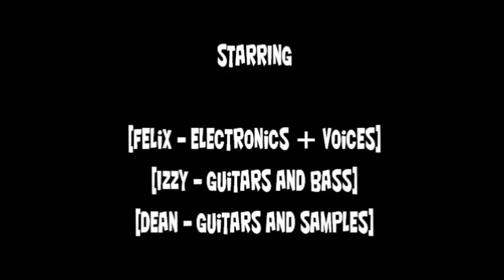FOR YOUR OWN SAFETY LIVE 22/03/11 @ MONTO WATER RATS [PART TWO]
FOR YOUR OWN SAFETY LIVE 22/03/11 @ MONTO WATER RATS. FILMED AND EDITED BY MIKE IKE.

"For Your Own Safety started on September 2009 by Felix and Izzy London,United Kingdom

Felix - Electronics, vocals, guitar.
Izzy - Guitar + bass guitar.

They started as a ambient, noise, scream, paranoia band. After a couple of recordings they mixed some Techno, Rhythm & Noise which they mainly use.
For Your Own Safety played their first live performance at ILL FM (Stroke Newington,London) on July 1st 2010. For the live performance, Felix and Izzy introduced a new menber Dean which gave another look and sound to the band.

Dean - Guitar + Samples

On the 18 of September of 2010 they perform their second gig on Antagony (Vauxhall's Union aka Crash, London) with great feedback.

On the 5th of February of 2011 they performed their third gig on Behind Bars,( well know underground squat party,London) Again with great feedback.

Now For Your Own Safety are currently working in new sound..."

-=SETLIST=-

Endless Time
Cherry Blood Pt. 1
Defy
zzzzz